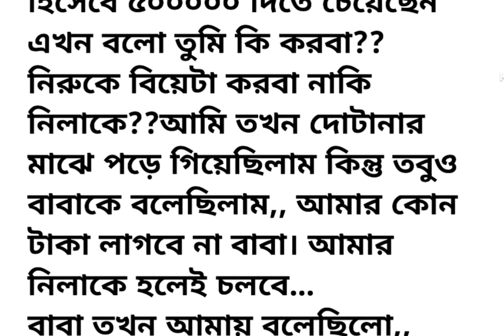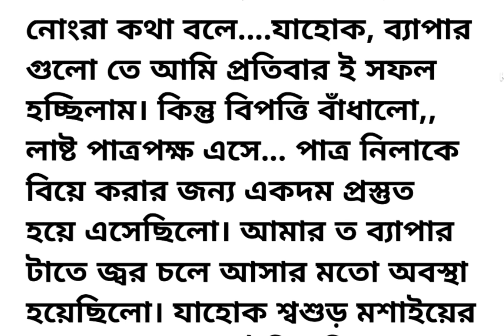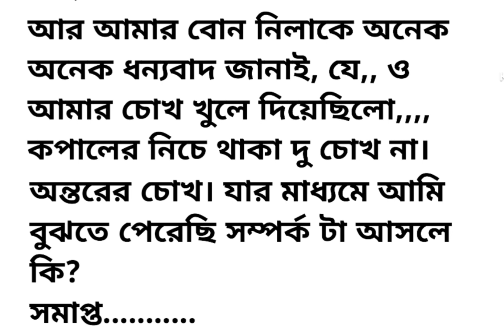আজকের গল্প "সম্পর্ক" | বাংলা গল্প | Heart touching bengali short story | Motivational story